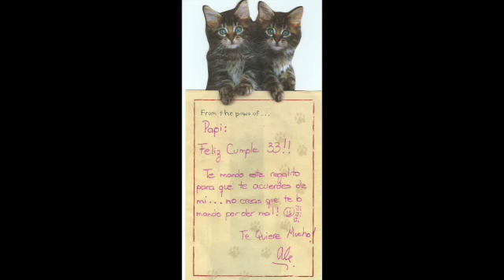2004 ACTIVIDADES Y VIAJES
COLECCION DE FOTOS DEL 2004.